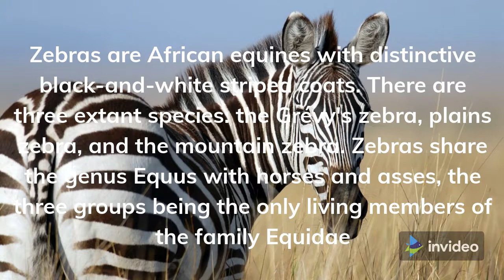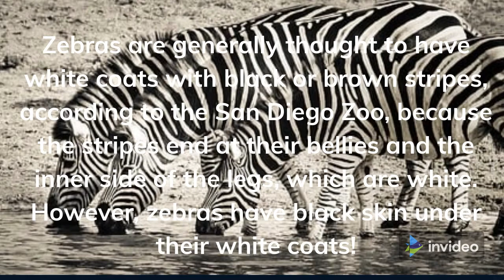Zebras for Kids: Learn all About Zebras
Zebras are single-hoofed animals that are native to Africa. Zebras are very closely related to horses and donkeys; in fact, they are in the same genus, Equus. ... The Grevy's zebra has very thin stripes. The mountain zebra has vertical stripes on its neck and torso, but horizontal stripes on its haunches.

از سایت ما بازدید کنید و سابسکرایب کنید